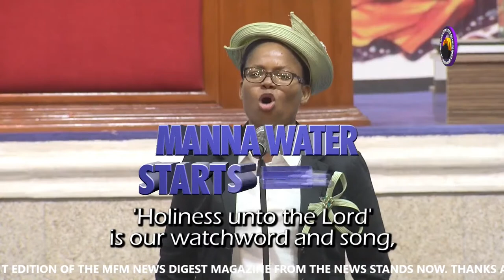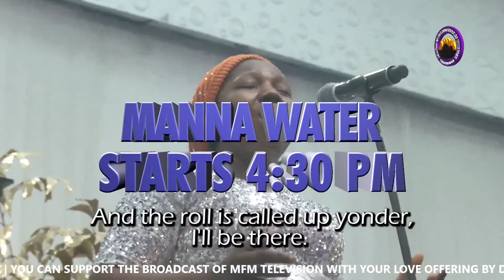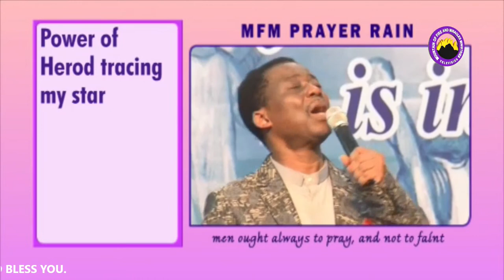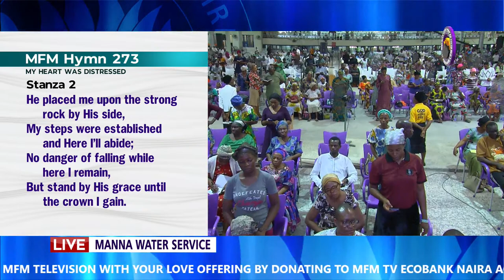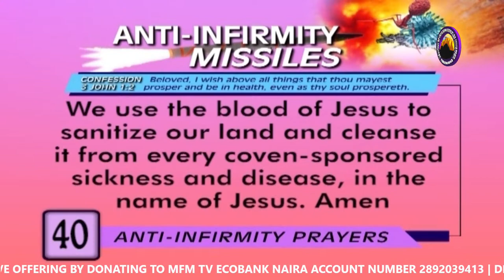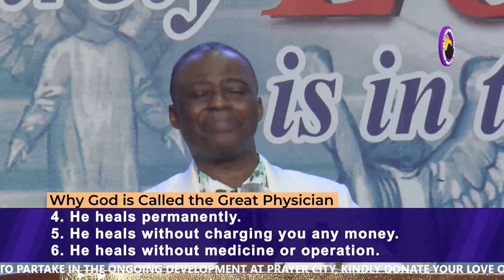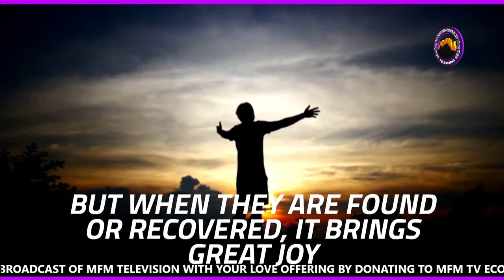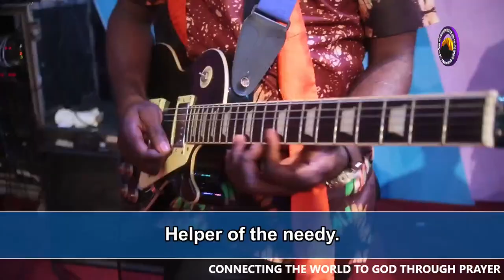MFM Television HD - Wednesday Manna Water Service 01032023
MFM Television HD
Wednesday Manna Water Service 01032023 Live
Live with Dr Daniel Kolawole Olukoya